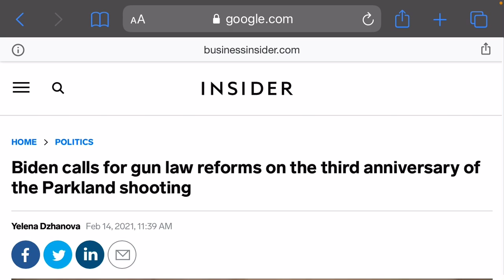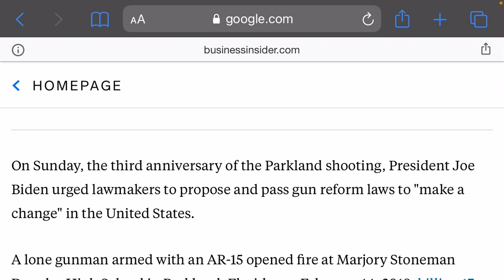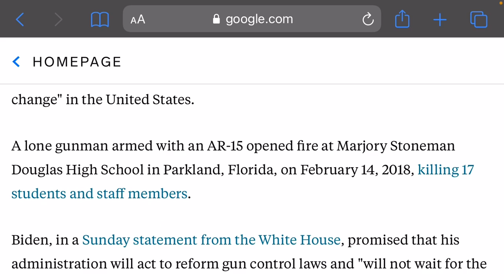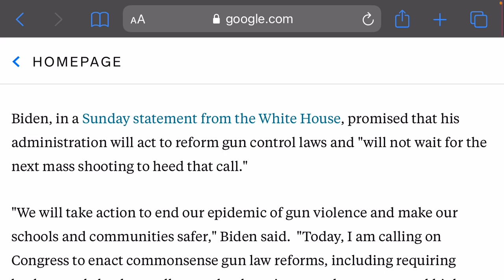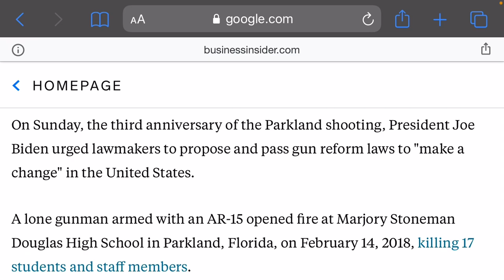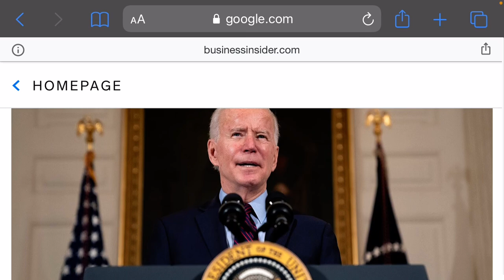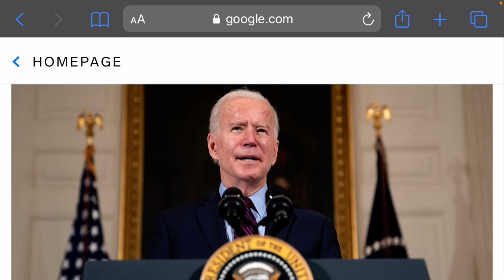They Are Coming For The Right To Bear Arms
Through out history, we have seen renowned political figures abolish or restrict the right to bear arms. Could this happen in the U.S. as well?